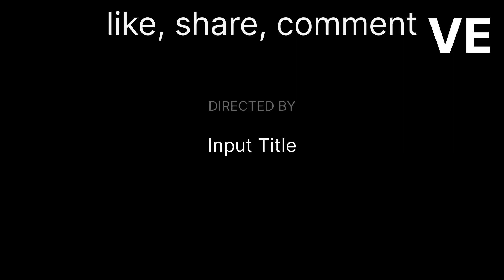soura marriage video//bidaya time ra dance//ବିଦାୟ ସମୟ ର ନାଚ//baroi village